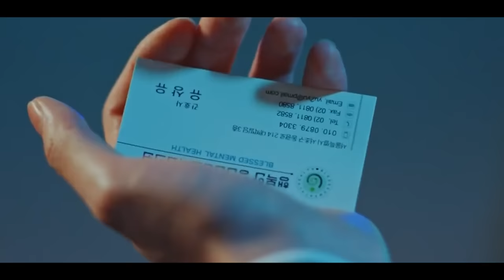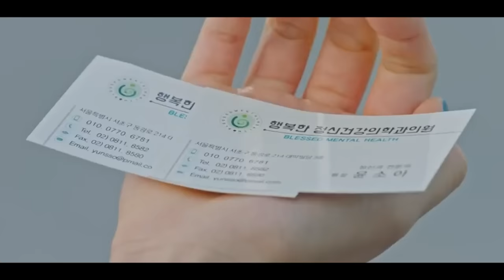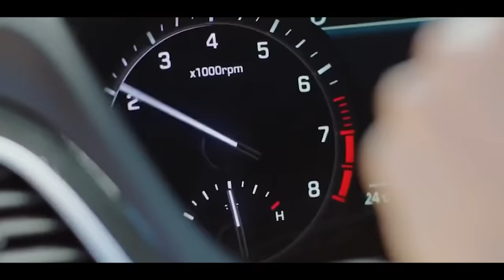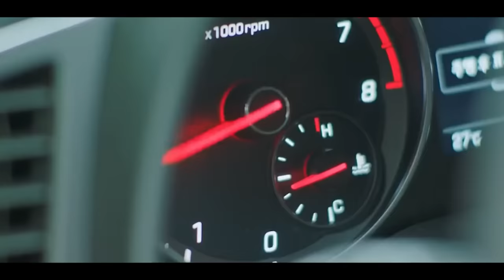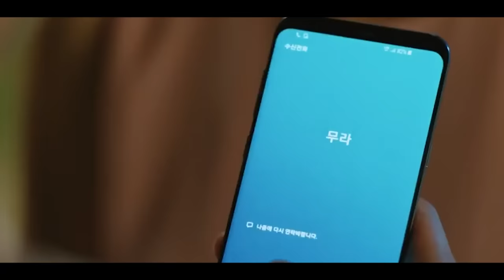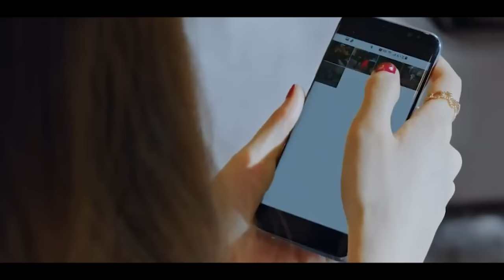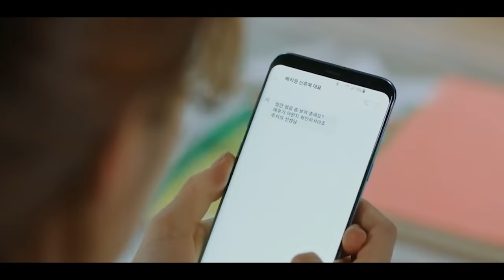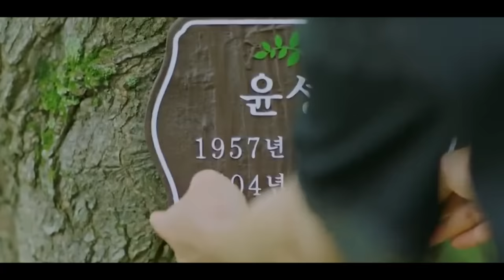DIKIRA GELANDANGN TERNYATA DEWA KAYANGAN FULL STORY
THE BRIDE OF HABAEK :
Ketika dewa air yang narsis bernama Ha-baek (Nam Joo-hyuk) mengunjungi bumi untuk menemukan tiga batu yang cukup kuat untuk membantunya merebut tahta, ia mencari bantuan dari pelayannya dan pengantin yang ditakdirkan untuknya yaitu seorang psikiater bernama So-ah

bagaimana keseruannya??..
YUK kita langsung saja ke videonya !! 🔥